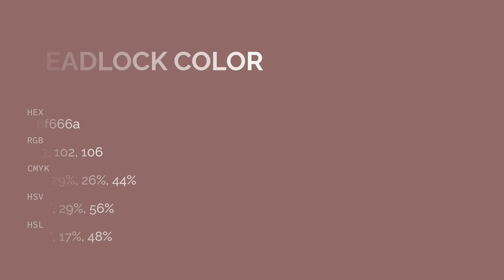Deadlock color 8f666a hex color - Brown color - Cool color 8f666a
What color is Deadlock ? 8f666a hex color - Brown color - Cool color 8f666a

Hex 8f666a Color Code is also known as Deadlock color.